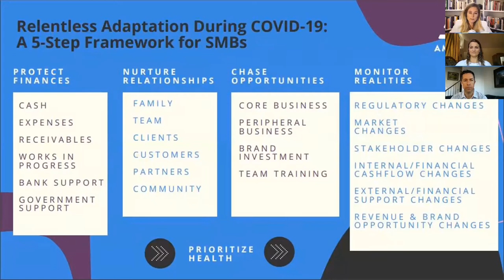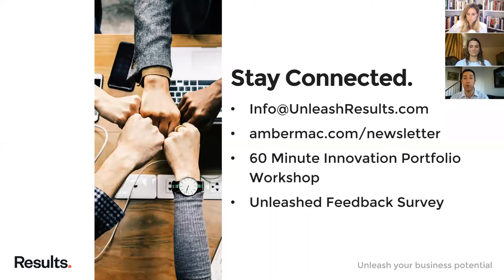E02: Amber Mac - Relentless Adaptation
Best-selling author and tech expert Amber Mac shares a step-by-step process on how to keep your business alive and running during unprecedented times. While many leaders might feel helpless, there is an opportunity to adapt and become an organization that the country needs right now. Amber shares real-world examples of how businesses are pivoting to make a difference.